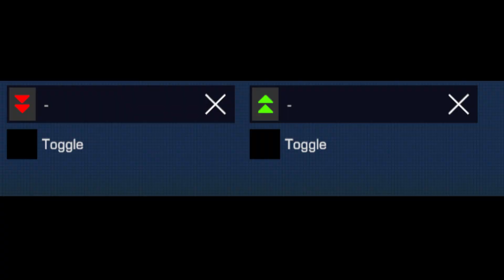Logicler Nasıl Çalışır ?- how to work logics ( Trailmakers logic gate )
Bu video'da oyunda bulunan AND- OR - XOR logic gatelerin yani mantık kapılarının nasıl çalıştıklarını ve neler yapabileceğinizi kabaca anlattım.
oyunu birlikte oynamak için steamden beni ekleyebilirsiniz.